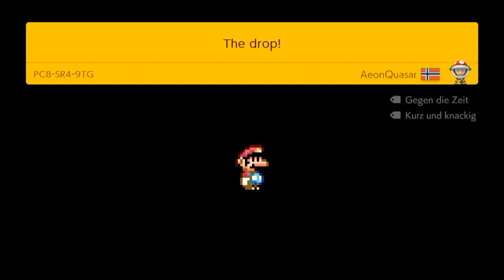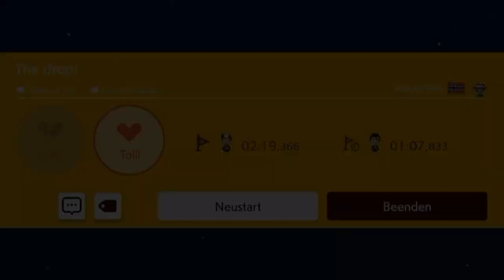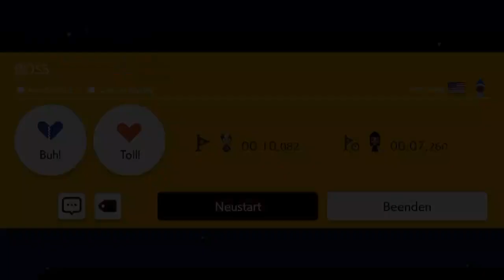[85] Neuer Gang durch "Vielversprechend" || Super Mario Maker 2 (Blind) – Let’s Play